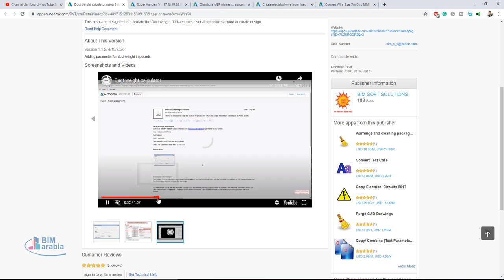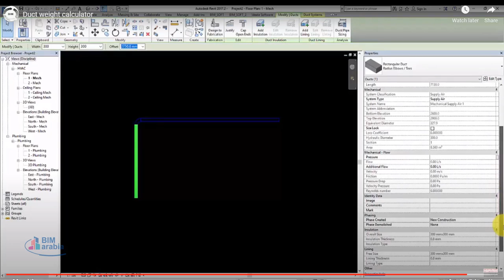Duct weight calculator using SMACNA catalogue for rervit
Duct weight calculator using SMACNA catalogue

This tool is designed to calculate the weight of the duct for all the ducts in the projects according to the international standard.

This helps the designers to calculate the Duct weight. This enables users to produce a more accurate design.